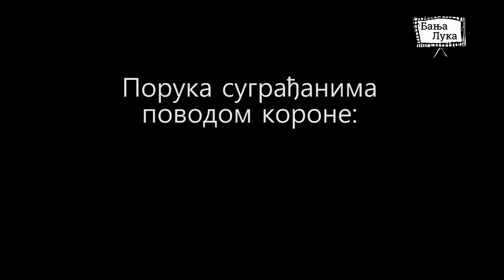Arhivski snimci / Kako ste proveli Prvi maj za vrijeme karantina? Atmosfera u Banja Luci 2020. god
Архивски снимци - Корона 2020 и како сте провели Први мај за вријеме карантина? У Бањалуци.

Питао, снимио и монтирао анонимни средњошколац као први репортер Јутјуб телевизије Бања Лука.

Прије непуних годину дана, репортер са нашим питањем је био на лицу мјеста и забиљежио атмосферу у граду у ком се становништво придржавало свих мјера и поштовало инструкције институција Републике Српске.
Јутјуб Телевизија Бањалука